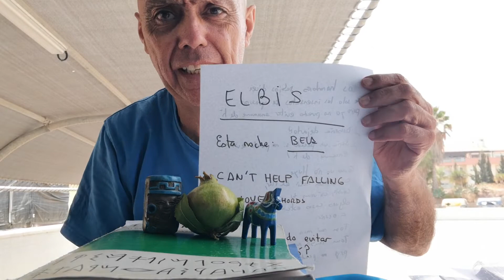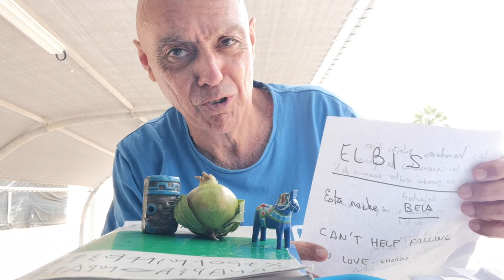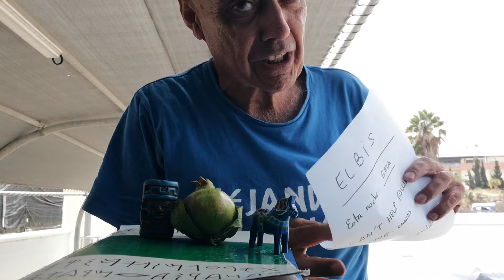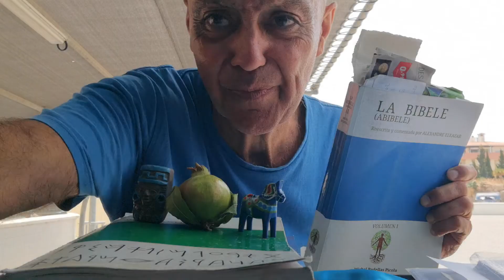ELBIS, 44 AÑOS DESPUÉS, KONTUNÚA ENTRE NOSOTROS.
Hoy, 16 de Agosto de 2.021, se kumplen los Cuarenta y Cuatro años de su Adiós.
Sin embargo, hoy, más ke nunka, nuestro Kerido ELBIS, kontinúa en tte nosotros.
Kada bez ke eskuchamos una de sus kanciones, recibimos, en nuestra Alma, toda su Fuerza, su Magia y su AMOR.
Nuestro más Kariñoso Rekuerdi y Tributo al inmortal ELBIS.
IN ETERNUM.